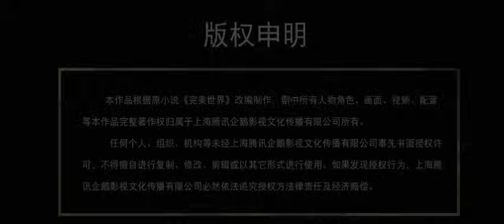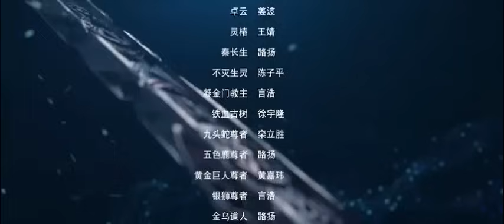perfect world episode104 tamil (@voice-of_tangsan )